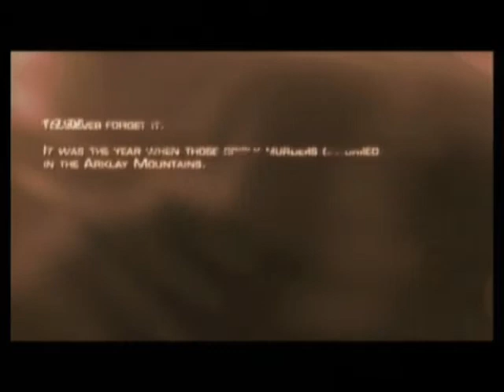All Resident Evil 4: Wii Edition Cutscenes(Part 1)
This is part 1 of all Resident Evil 4: Wii Edition cutscenes.No death scenes,though.Once I decide to get the death scenes,I'll upload them and provide a download link to them as well.

I've provided a download link,that way you all can make AMVs,spoofs,and so on.You don't have to give me any credit,but I'd appreciate it.